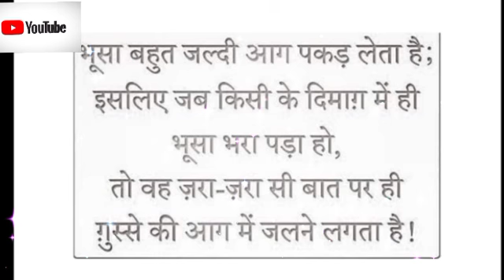भूसा जल्दी आग पकड़ लेता है